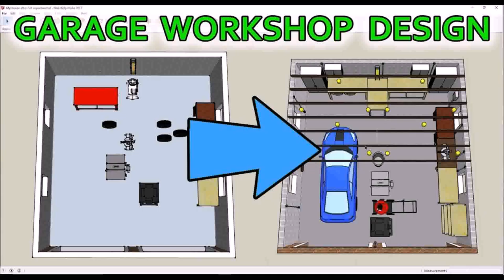Garage Design With Workshop - Gif Maker DaddyGif.com (see description)